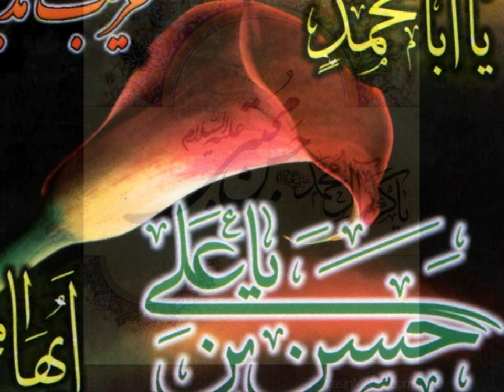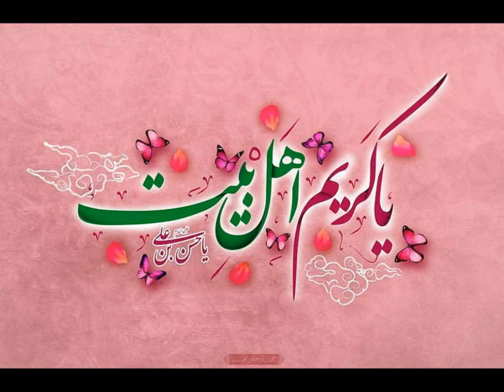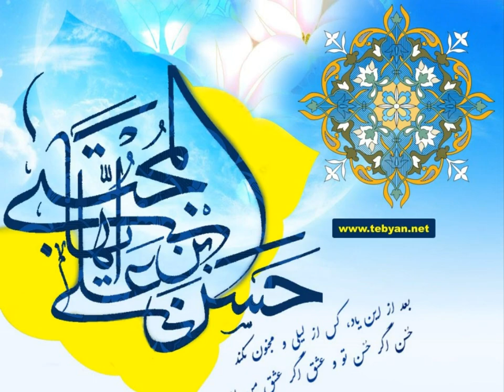نوحه تهران قدیم، شاه حسین بهاری، روضه امام حسن مجتبی علیه السلام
Shia Eulogies:
Shiite Religious Eulogy for Hazrat Imam Hassan Mujtaba (P.B.U.H)
Language: Persian
Elegy Reciter & Eulogy Singer: Shah Hossein Bahari
Elegy:  نوحه تهران قدیم، روضه امام حسن مجتبی علیه السلام
مداحی شاه حسین بهاری - روضه حضرت امام حسن مجتبی علیه السلام